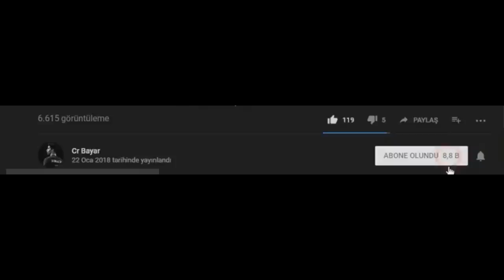Neymar JR - Ya Lili 2018 • Skills & Goals • HD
⚽ Crazy Skills, Tricks, Dribbling, Free Kicks & Goals